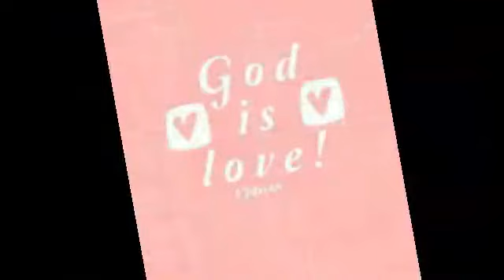Tree planting in Day-asan with paulinian.